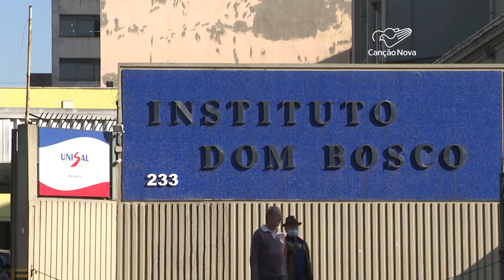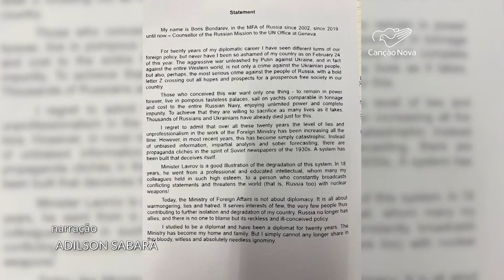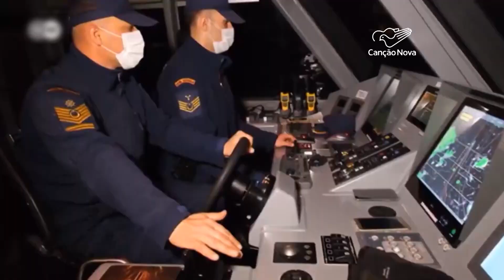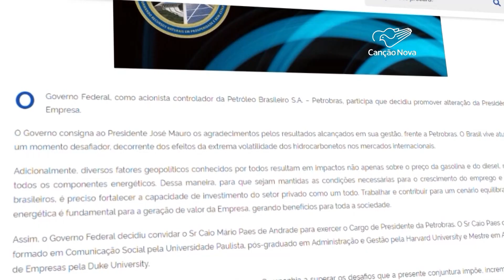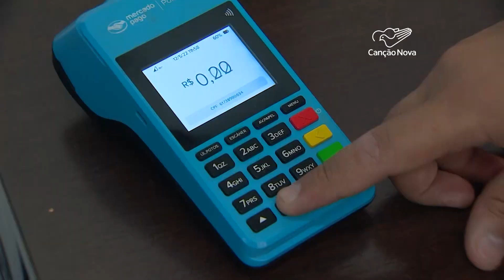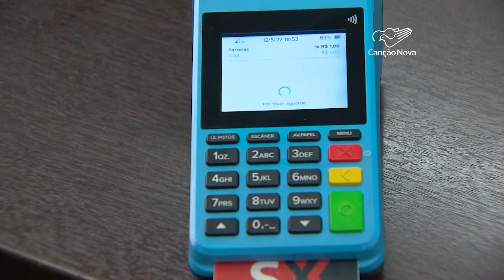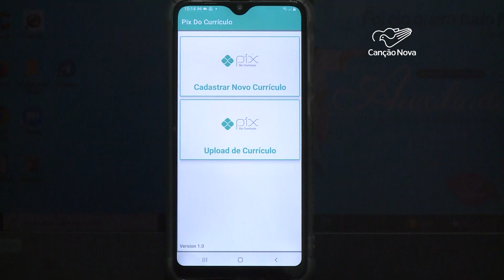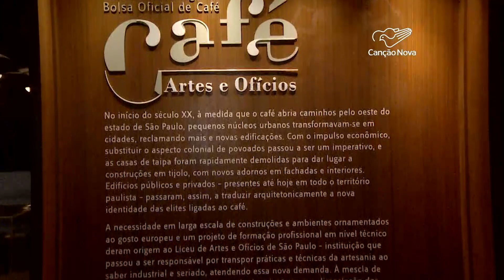Canção Nova Notícias-24/05/2022